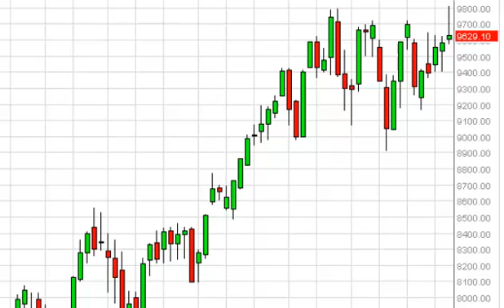DAX Index forecast for the week of May 19, 2014, Technical Analysis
- May 19, 2014 index weekly technical analysis for the DAX INDEX.Find more information about Forex and Commodities News Technical Analysis Fundamental Analysis and Brokers on FX Empire